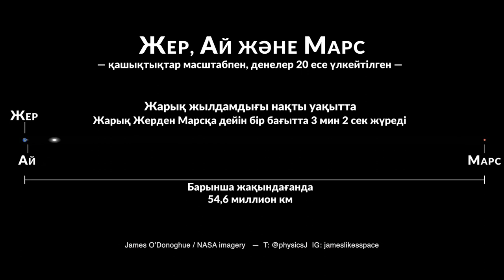Жарық жылдамдығы көрнекі: Жер–Ай–Марс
Джеймс О'Донохьюдің біздің арна аударған кезекті визуализациясында жарық Жерден Марсқа және кері қарай нақты уақытта жүреді. Жер, Ай және Марстың ара қашықтықтары масштабқа сәйкес, бірақ олардың өздері 20 есе үлкейтілген.

Жер мен Марстың орташа ара қашықтығы 254 миллион километр. Жарыққа бұл қашықтықты басып өтуге 14 минут 6 секунд қажет.

Ал әр 780 тәулік сайын, Марс Күнге қарсы тұрғанда, екі планета ерекше жақындасады. Мысалы, 2020 жылы 14 қазанда олардың арасын 62 млн км бөледі. 2018 жылғы 27 шілдедегі ұлы қарсы тұрыста қашықтық 58 млн км болды.

Асаф Холл Марстың қос серігі Фобос пен Деймосты ашқан, Джованни Скиапарелли Марс арналарын байқаған әйгілі ұлы қарсы тұрыс кезінде, 1877 жылы 5 қыркүйекте, екі планета бір-бірінен 56,4 миллион километрде өтті.

Ал теория бойынша, Жер мен Марстың ара қашықтығы, ең аз дегенде 54,6 млн км болуы мүмкін. Бұл қашықтықты жарық немесе радиосигнал бір бағытта 3 минут 2 секундта басып өтеді.

Міне, сондықтан Марстағы аппараттар Жерден нақты уақытта басқарылмайды. Оларға берілетін командалар әбден ойластырылған, қысқа да нұсқа болып, дәл керекті сәтте жіберілуі тиіс. Бұл туралы толығырақ мына роликте

Animation by Dr. James O'Donoghue using NASA imagery
Music: The Brothers Records – Charisma, Asher Fulero – Desert Catharsis

ДЖЕЙМС О'ДОНОХЬЮДІҢ ВИЗУАЛИЗАЦИЯЛАРЫ БІЗДІҢ АРНАДА